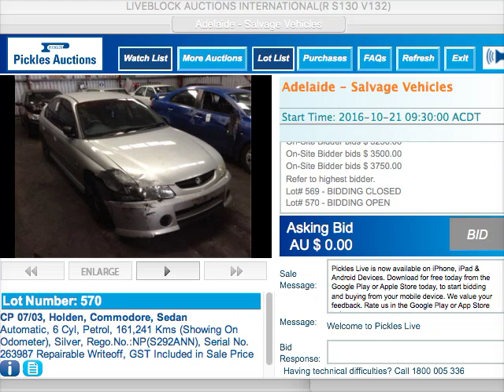Holden, Commodore, Sedan 2003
CP 07/03, Holden, Commodore, Sedan
Automatic, 6 Cyl, Petrol, 161,241 Kms (Showing On Odometer), Silver,
Rego.No.:NP(S292ANN), Serial No. 263987 , Serial no:263987 Repairable Writeoff GST
Included in Sale Pric